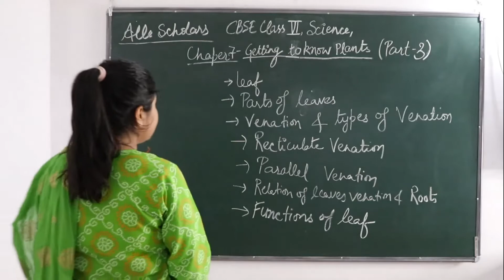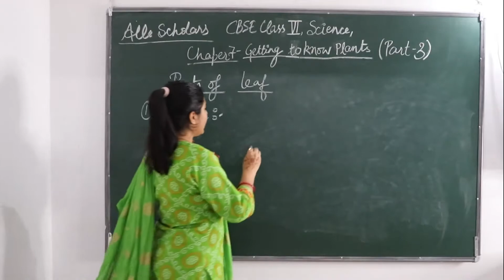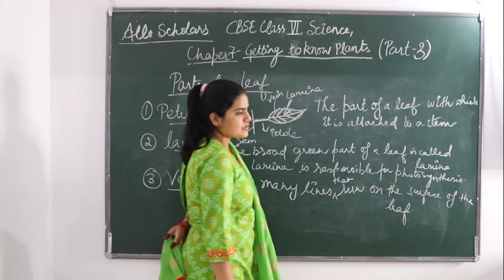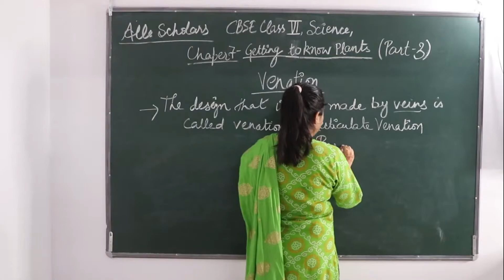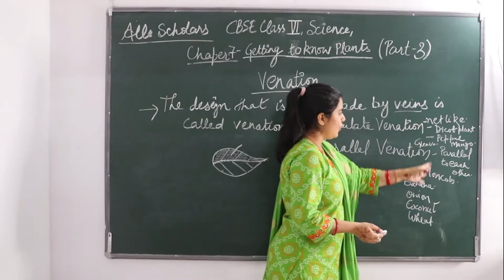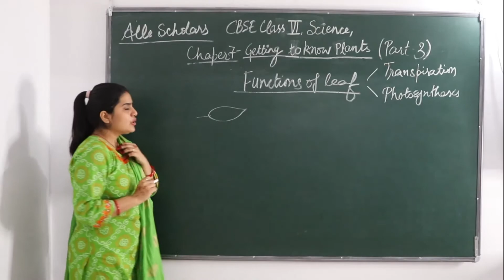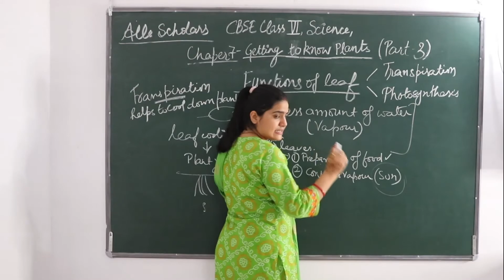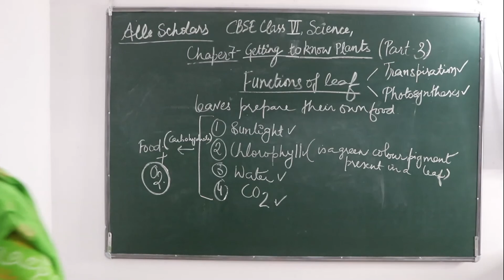Getting to know plants Leaf Parts of leaves venation Class 6th Chapter 7 Part 3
Recticulate venation
Parallel venation
Venation and types of venation
Relation of leaves venation and roots
Functions of leaf